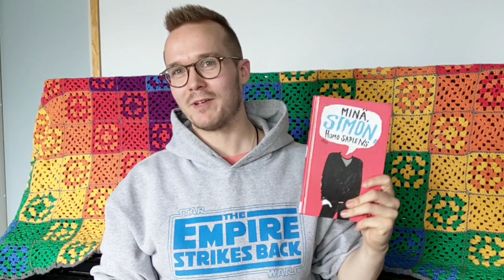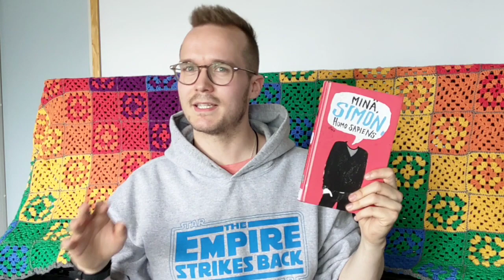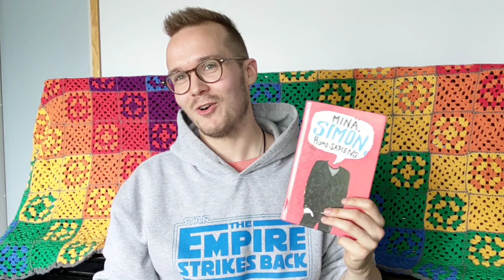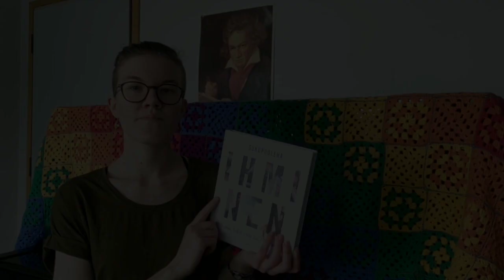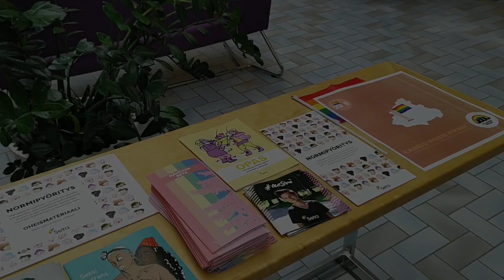Suhdesotkuja ja sateenkaaria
Videossa vinkataan teokset:

Becky Albertalli: Minä, Simon, Homo Sapiens. Otava, 2017.
Reija Kaskiaho: Nikottelua. Myllylahti, 2014.
Maiju Ristkari, Nina Suni, Vesa Tyni: Sukupuolena ihminen : tietokirja transsukupuolisuudesta ja sukupuolen moninaisuudesta. Tammi, 2018.